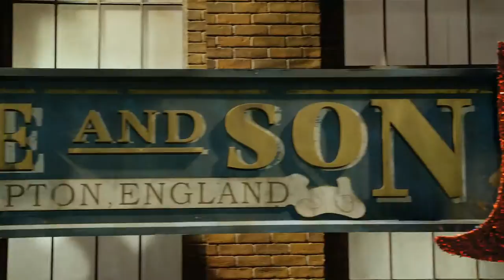Kinky Boots - Adelphi Theatre - Official London Trailer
Kinky Boots playing at the Adelphi Theatre London West End. Official Trailer.